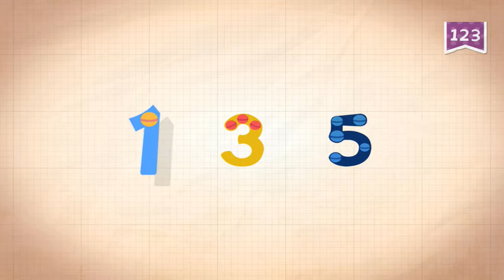Endless Numbers (Originator) - цифра 5 (+ арифметика)